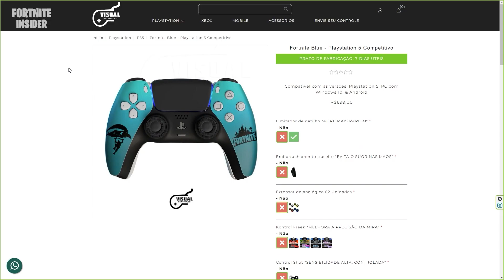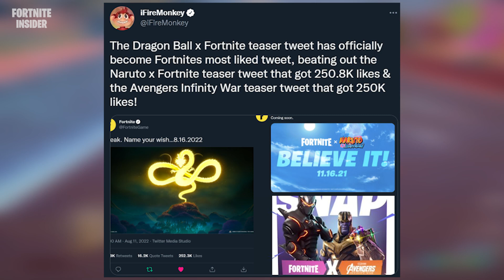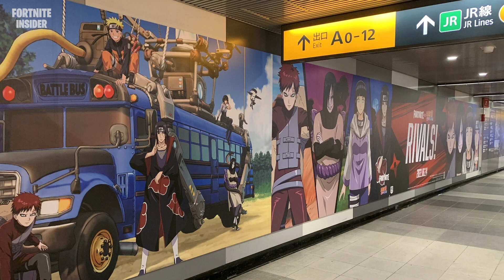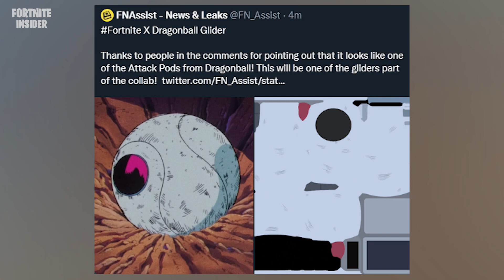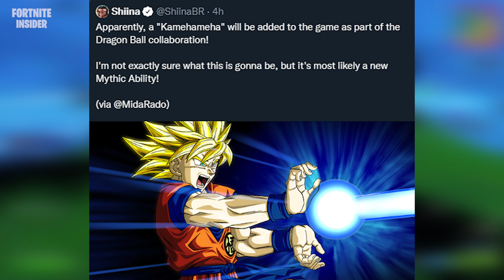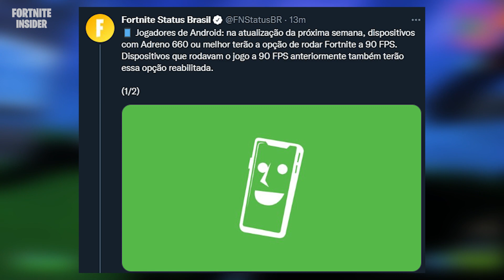GLIDER GRÁTIS DRAGON BALL? VAZARAM AS SKINS OFICIAIS! (RECOMPENSAS e DESAFIOS?)